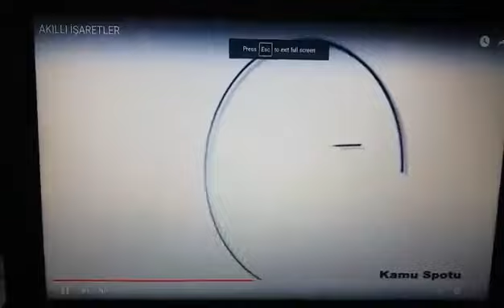18 Yaş ve Üzeri İçin Uygundur + Şiddet/Korku + Olumsuz Örnek Oluşturabilecek Davranışlar